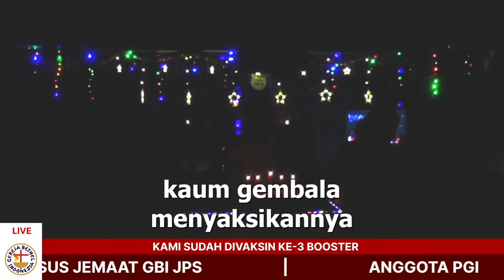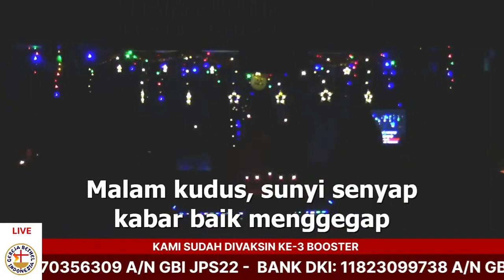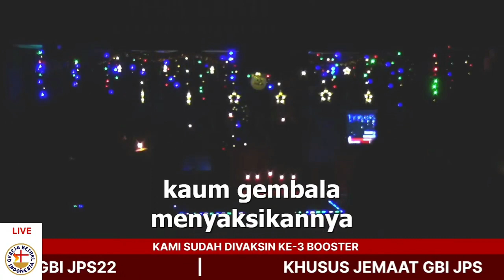PENYALAAN LILIN NATAL 2023 - JEMAAT GBI JPS 24 DESEMBER 2023